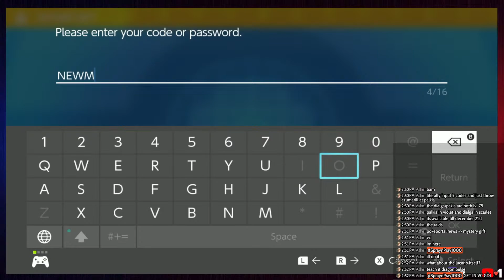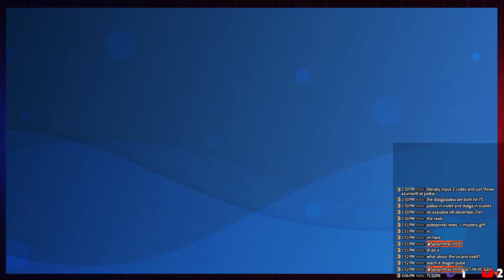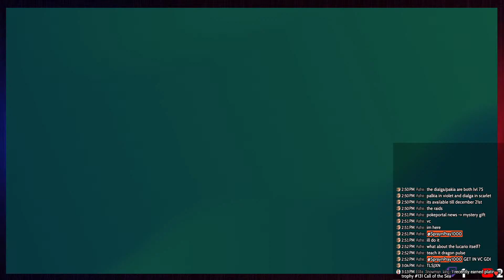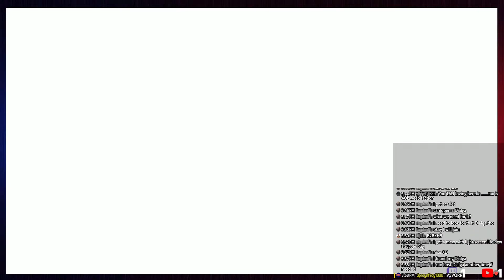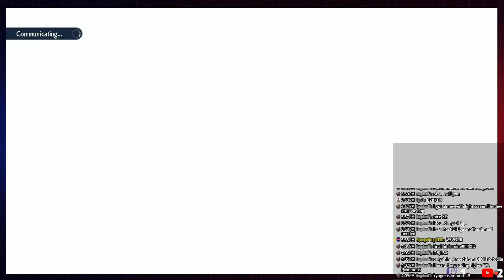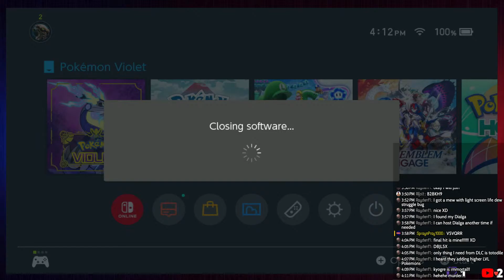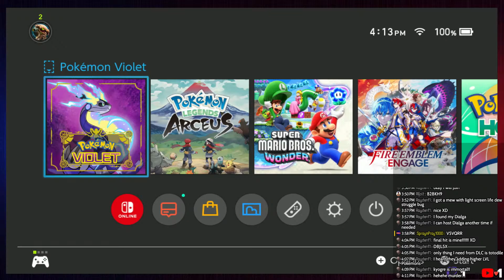Pokemon Violet Stream #32 Dialga/Palkia Raids (12/9/23) || Break Glass In Case of Stream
THIS WAS A PART OF AN ARCEUS STREAM (#109) ORIGINALLY.

I moved all the Perfect Dex Entries to a google sheet, feel free to follow along

If you're interested in any playthroughs I've done, consult this Google Sheet to find out if I've played it/will play it in the future: